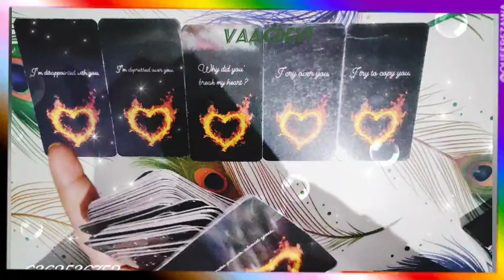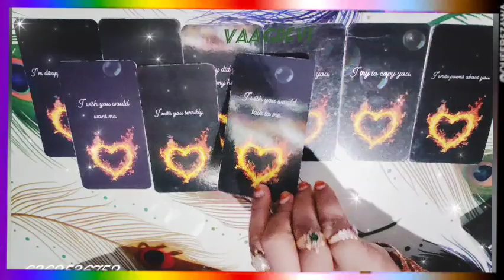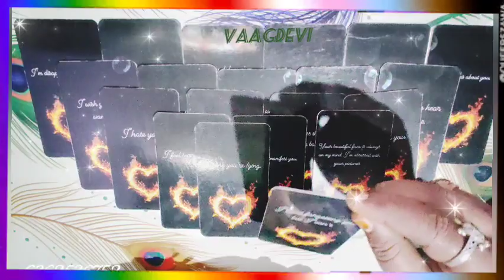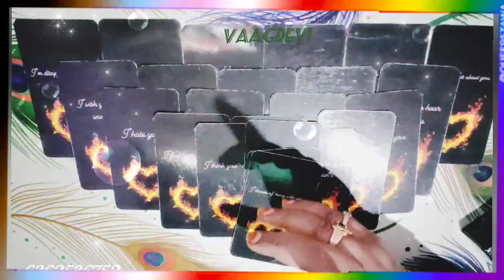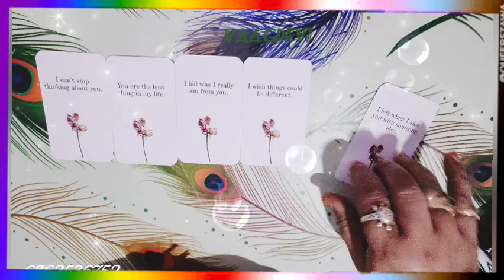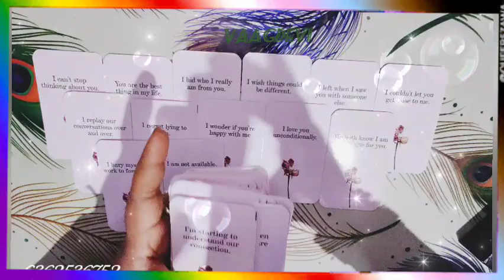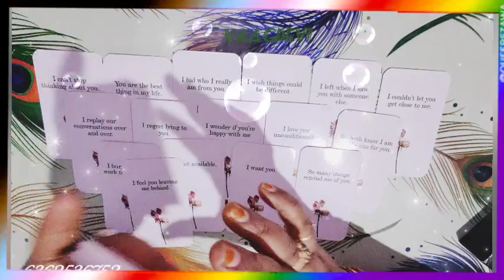🧚🔮🧞❤️💌💞💟❣️🪄🔎⏳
love weeklyreading rashi vaagdevitarot kannada blessings guidance tarotreading trendingshorts trendingvideo ನಮಸ್ತೆ ಎಲ್ಲರಿಗೂ ಇದೊಂದು ಜನರಲ್ ರೀಡಿಂಗ್ ಎಲ್ಲರಿಗೂ ಅನ್ವಯಿಸುವುದಿಲ್ಲ ಓನ್ಲಿ ಎಂಟರ್ಟೈನ್ಮೆಂಟ್ ಪರ್ಪಸ್ ಅಷ್ಟೇ ನಿಮಗೆ ಇಷ್ಟ ಆದ್ರೆ ತಗೊಳ್ಳಿ ಇಲ್ಲ ಅಂದ್ರೆ ಬಿಟ್ಟುಬಿಡಿ ನಿಮ್ಮ ಜೀವನದ ನಿರ್ಧಾರ ನೀವೇ ನಿರ್ಧರಿಸಿ ನಿಮಗೆ ಇಷ್ಟ ಆದ್ರೆ ತಪ್ಪದೇ ಲೈಕ್ ಮಾಡಿ ಶೇರ್ ಮಾಡಿ ಸಬ್ಸ್ಕ್ರೈಬ್ ಮಾಡಿ ಧನ್ಯವಾದಗಳು ಮಾಹಿತಿ ಬೇಕಾದಲ್ಲಿ ಸಂಪರ್ಕಿಸಿ ☎️📱📞 🔮🧚🧞❤️‍🔥🙏 ಧನ್ಯವಾದಗಳು.